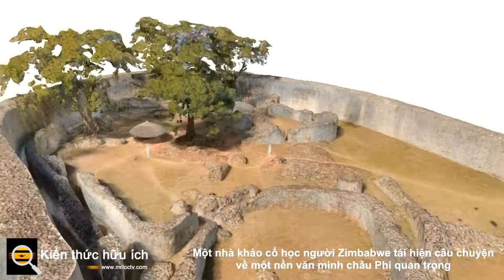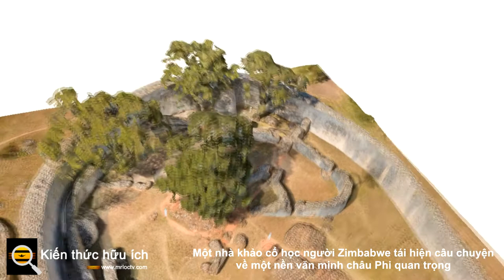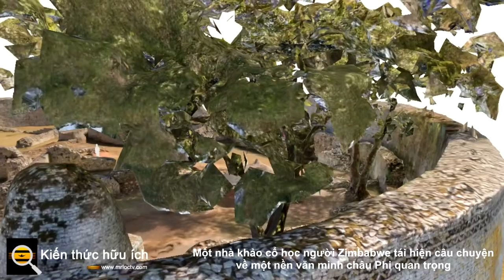Một nhà khảo cổ học người Zimbabwe tái hiện câu chuyện về một nền văn minh châu Phi quan trọng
Vào thời kỳ cực thịnh , từ khoảng năm 1200 đến năm 1550, Đại Zimbabwe là nơi sinh sống của khoảng 10.000 người. Bang có diện tích 1.779 mẫu Anh, gấp hơn hai lần diện tích của Công viên Trung tâm của New York. unesco , cơ quan văn hóa của un ’s, đã tuyên bố đây là di sản thế giới vào năm 1986. Khi giành được độc lập vào năm 1980 Robert Mugabe đã đổi tên Rhodesia Zimbabwe (gần như“ ngôi nhà bằng đá ”) theo tên của địa điểm. Tuy nhiên, nó ít được tham quan hoặc hiểu biết hơn nhiều so với Machu Picchu, hay các kim tự tháp của Ai Cập. Một học giả đã coi đây là công trình của cuộc đời mình để chỉ ra rằng Đại Zimbabwe là ví dụ điển hình nhất về một quốc gia châu Phi cận Sahara thời tiền thuộc địa.

Shadreck Chirikure sinh năm 1978, cách Great Zimbabwe khoảng 60 km ở Gutu, một thị trấn ở miền đông Zimbabwe. Ở trường, anh ấy học được rất ít về địa điểm này. Chuyến thăm đầu tiên của anh ấy là khi còn là một sinh viên, ở tuổi 22. Kể từ đó anh ấy đã bù đắp cho khoảng thời gian đã mất. Là một nhà khảo cổ học nổi tiếng, ông Chirikure là giáo sư tại Đại học Cape Town và Đại học Oxford. Anh ấy đã làm việc trên khắp Châu Phi. Nhưng anh ấy luôn bị thu hút về nhà.

Đó là bởi vì, theo ông Chirikure, Zimbabwe vĩ đại nên là một “biểu tượng”, không chỉ về sức mạnh và tiềm năng của châu Phi, mà còn về cách người ngoài thường kể những câu chuyện của người châu Phi - và họ đã nhầm. Công việc của ông tại Great Zimbabwe đang hé lộ những sự thật mới về một trong những nơi quan trọng nhất trong quá khứ của châu Phi. Khi làm như vậy, anh ấy hy vọng sẽ đại tu những ý tưởng về tương lai của lục địa.

Tất cả rhodes đều dẫn đến chuyển vùng

Giống như nhiều di tích lịch sử, Great Zimbabwe được che giấu trong thần thoại. Tuy nhiên, ít ai bị che đậy bởi quá nhiều lời nói dối thẳng thắn. Sau chuyến thăm vào năm 1871, Karl Mauch, một nhà thám hiểm người Đức, đã kết luận rằng địa điểm này quá ấn tượng để được người châu Phi xây dựng. Mauch tự hỏi liệu anh có tìm thấy Ophir, vùng đất giàu có trong Kinh thánh hay không.

Sự nghi ngờ của anh ta rõ ràng đã được xác nhận sau khi anh ta đánh hơi thấy một cây đinh lăng. Nó có mùi tuyết tùng Li-băng - nói đúng hơn là gỗ đàn hương địa phương - và vì vậy ông kết luận rằng nguyên liệu phải do người Phoenicia hoặc người Israel mang đến. Ông viết: “Một quốc gia văn minh hẳn đã từng sống ở đó. Nói cách khác, không phải là một màu đen.

Văn bản của Mauch là một lợi ích cho thực dân. Vào năm 1889, Willi Posselt, một nhà thám hiểm người Đức khác, đã hối lộ một con bigwig địa phương và đánh cắp một trong những bức chạm khắc hình chim của Great Zimbabwe có tầm quan trọng về mặt tinh thần đối với người Shona địa phương. Posselt đã bán con chim cho Cecil Rhodes, người đã thành lập Công ty Nam Phi của Anh vào năm đó để khai thác khu vực phía bắc sông Limpopo.

Rhodes đã tài trợ các chuyến đi đến Great Zimbabwe cho các nhà thám hiểm thuộc địa khác. Năm 1891, James T. Bent đã tiến hành cuộc khai quật khảo cổ học đầu tiên một cách bất cẩn. Ông đồng ý rằng địa điểm này không thể là công trình của những người châu Phi địa phương.

Các nhà khảo cổ học người Anh khác đã sớm thách thức những quan điểm này. Năm 1905, David Randall-McIver thấy rằng những đồ tạo tác ở Great Zimbabwe giống với những đồ tạo tác vẫn được Shona sử dụng. Ông lưu ý rằng các hạt thủy tinh Ả Rập và Ba Tư tại địa điểm này có từ thế kỷ 14 hoặc 15, không phải thời kinh thánh. Các chuyến đi nghiên cứu sau đó, bao gồm một trong những cuộc khai quật đầu tiên do phụ nữ thực hiện ở bất kỳ đâu, của Gertrude Caton-Thompson và Kathleen Kenyon, cũng phỏng đoán rằng người châu Phi đã xây dựng Đại Zimbabwe.

Không phải là bằng chứng quan trọng dưới chế độ của người da trắng. Học sinh được cho biết rằng người nước ngoài đứng sau Great Zimbabwe. Những người lính Rhodesian chiến đấu trong các cuộc chiến tranh chinh phục thuộc địa đã được chôn cất tại địa điểm này. Các sân gôn được xây dựng trong các khu vực xung quanh của nó. Năm 1973 Peter Garlake, một nhà khảo cổ học người da trắng nổi tiếng, bị chính phủ Rhodesian buộc lưu vong vì quảng bá nguồn gốc châu Phi của địa điểm này.

Ngày nay nguồn gốc thực sự của nó được chấp nhận rộng rãi. Nhưng ông Chirikure lập luận rằng di sản thuộc địa vẫn ảnh hưởng đến cách nhìn nhận của nhà nước. Ông nói, sự vĩ đại của nó được coi là sản phẩm của mối quan hệ với các quốc gia không phải châu Phi, chứ không phải là cách bản địa của nó. "Điều đó khác gì so với việc nói rằng chính những người thực dân đã chế tạo ra nó?" anh ta hỏi. “Chúng tôi đã thay thế ảnh hưởng trực tiếp của người nước ngoài bằng vai trò gián tiếp của họ”. Kết hợp khoa học và công nghệ khảo cổ học với dân tộc học Shona, ông Chirikure và các đồng nghiệp đã chắp nối một câu chuyện mới về Đại Zimbabwe, một câu chuyện mà theo ông không còn là “lề mề” những người chịu trách nhiệm về sự uy nghiêm của nó.